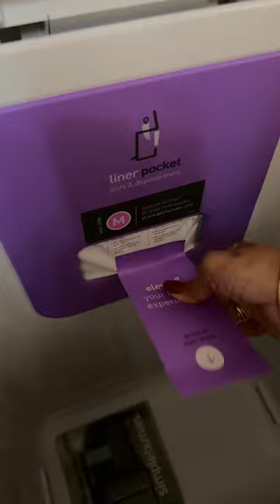Unboxing the SimpleHuman 45L rectangular step can.